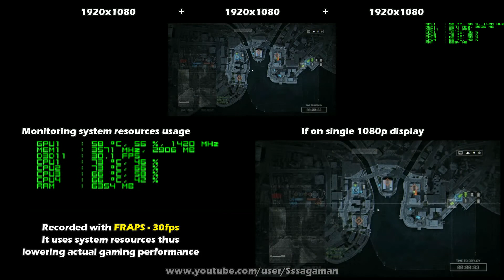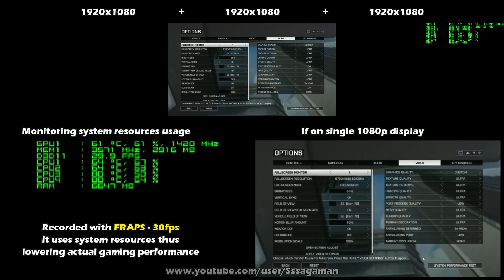Nvidia GTX 970 - Intel i7 3770K | Battlefield 4 MP Gameplay @ 5760x1080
BF4 online PC gameplay.
Settings: Ultra (mostly) settings, 5760x1080, 2xMSAA

System:
- CPU: Intel Core i7 3770K 3.5 Ghz @4.4 Ghz OC
- MOBO: Gigabyte Z77X-UD3H rev. 1.1
- GPU: Nvidia Gigabyte GeForce GTX 970 G1 4GB GDDR5
- RAM: 16GB Kingston HyperX 1600MHz DDR3
- SDD: OCZ Vertex 3.20 RAID0 stripe 240GB
- HDD: WD caviar black 1.5TB
- PSU:
- AUDIO:
- CASE: Thermaltake Xaser VI
- OS: Windows 7 Ultimate X64
- DISPLAY: 3x24'' LCD
Video/graphics card drivers: 344.11

Originally recorded with Fraps software in 5760x1080 resolution but later edited in 1080p for YT.
If you have any questions, just shoot me! I will be glad to answer you.

battlefield 4 PC gameplay benchmark test gigabyte gtx 970 g1 gaming 4GB triple screen 5760x1080 multi display surround view ultra maximum graphics hd texture dlc fraps action  shadowplay